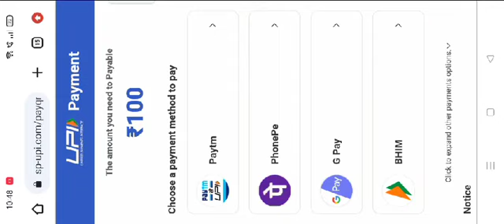World Farm Pro Withdrawal | World Farm Pro App | World Farm Pro Se Paise Kaise Kamaye